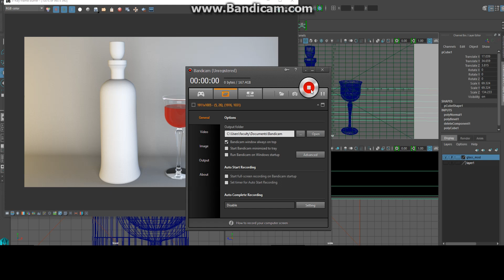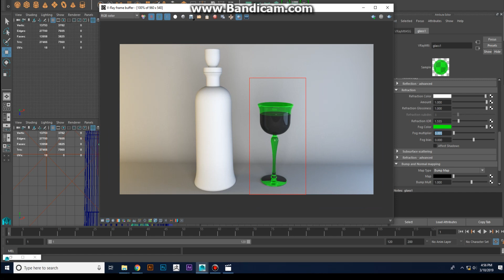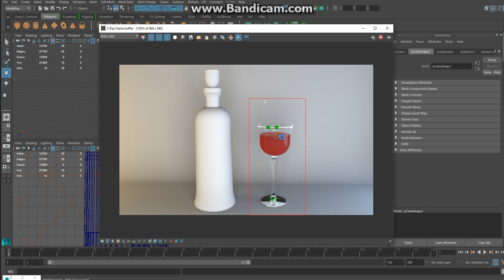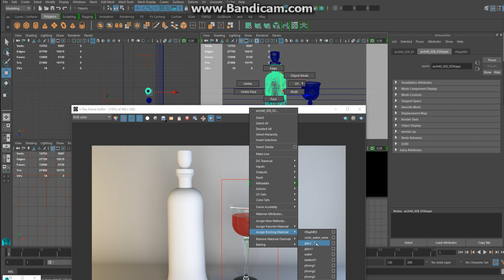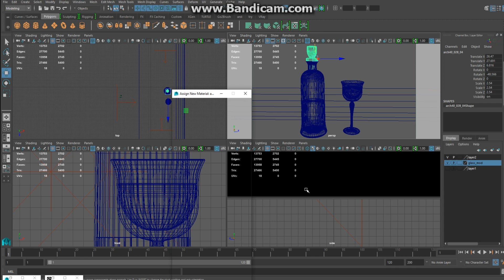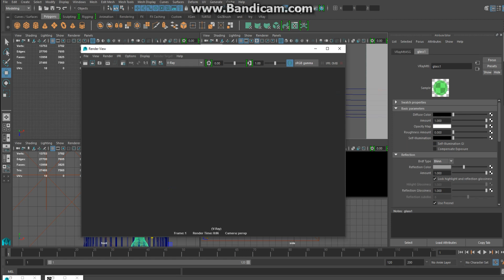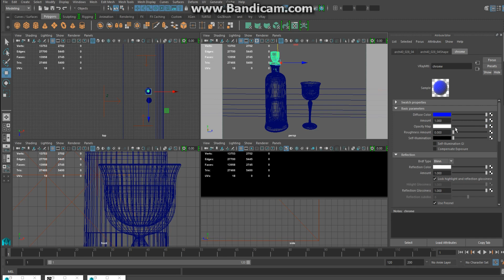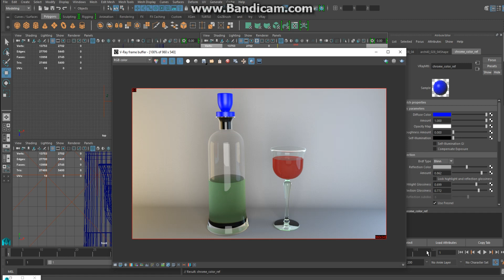Maya V-Ray Lighting Tutorial | Illuminate Your 3D Scenes with Realism | vray for maya tutorial | pt7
Maya VRay is a plugin for Autodesk Maya that provides advanced rendering capabilities, including global illumination, physically accurate lighting, and other visual effects. VRay uses ray tracing technology to simulate the behavior of light in a scene and can produce highly realistic and detailed renderings. With VRay for Maya, users can adjust lighting and shading parameters, as well as create complex materials and textures for their models. VRay also includes features such as distributed rendering and VR rendering for virtual reality projects. Overall, VRay for Maya is a powerful tool for creating photorealistic 3D visuals.

maya basic vray pt 2

maya vray lighting |maya lighting and rendering tutorial |vray room lighting tutorial maya in hindi

Welcome to our Maya V-Ray lighting tutorial, where we'll shed light on the art of illuminating your 3D scenes with realism and sophistication! In this comprehensive guide, you'll learn how to use V-Ray, the powerful rendering engine for Maya, to create stunning lighting setups that bring your 3D artwork to life.

🌟 What You'll Learn:

Understanding the fundamentals of lighting in 3D and its impact on mood and atmosphere.
Mastering V-Ray light types, including area lights, spotlights, and HDRI lighting.
Fine-tuning lighting parameters to achieve photorealistic effects in your renders.
Implementing V-Ray's Global Illumination and Image-Based Lighting (IBL) for enhanced realism.
Whether you're a seasoned 3D artist, a visualizer, or a passionate hobbyist, this tutorial will equip you with invaluable skills to elevate your lighting techniques and create stunning renders.

Unleash the power of V-Ray and let your creativity shine through captivating lighting setups.

Join us now and master the art of V-Ray lighting in Maya, as we illuminate your 3D scenes with brilliance and artistry!